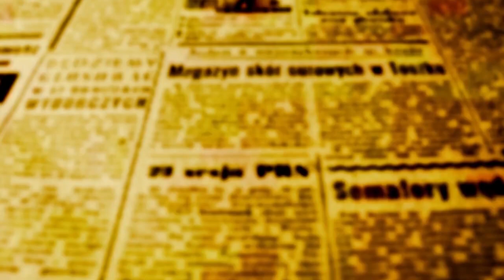Joel Preisner - "Missão cumprida - Grêmio Maringá está livre o rebaixamento"